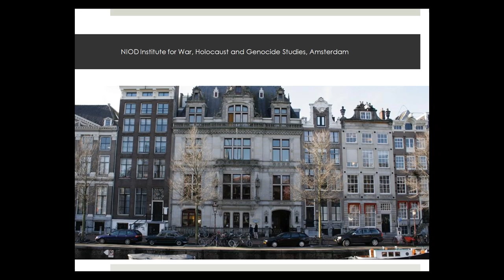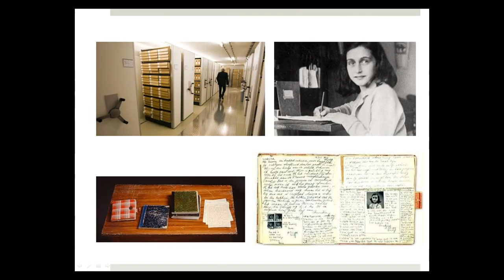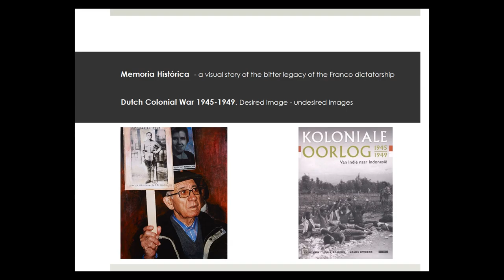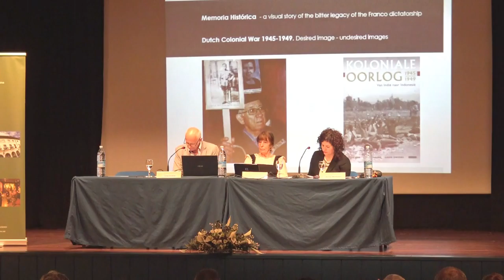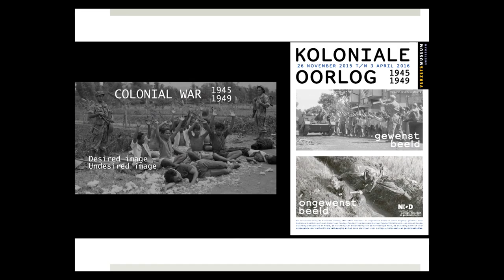Desmemorias de la memoria: Erik Somers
"I seminario internacional sobre memoria histórica: Desmemorias de la memoria" organizado por el Museo de la Paz de Gernika.
Ponente: Erik Somers. NIOD (Países Bajos). “NIOD: Institute for War, Holocaust and Genocide Studies”. (7 de abril de 2016)
Memoria historikoaren inguruko 1. nazioarteko mintegia: Memoriaren memoria eza (Gernikako Bakearen Museoan antolatuta).
Hizlaria: Erik Somers. NIOD (Herbehereak). “NIOD: Gerra, Holokaustoa eta Genozidioaren ikasketen Institutoa” (2016ko apirilaren 7an)